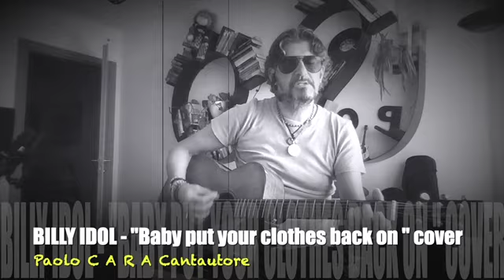Billy Idol - Baby put your clothes back on cover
𝐏𝐚𝐨𝐥𝐨 𝐂𝐚𝐫𝐚 𝐜𝐚𝐧𝐭𝐚𝐮𝐭𝐨𝐫𝐞 (𝐯𝐨𝐜𝐞, 𝐜𝐡𝐢𝐭. 𝐀𝐜𝐮𝐬𝐭𝐢𝐜𝐚, 𝐜𝐡𝐢𝐭𝐚𝐫𝐫𝐞 𝐞𝐥𝐞𝐭𝐭𝐫𝐢𝐜𝐡𝐞, 𝐜𝐡𝐢𝐭 𝐛𝐚𝐬𝐬𝐨, 𝐭𝐚𝐬𝐭𝐢𝐞𝐫𝐞 𝐞 𝐩𝐞𝐫𝐜𝐮𝐬𝐬𝐢𝐨𝐧𝐢)